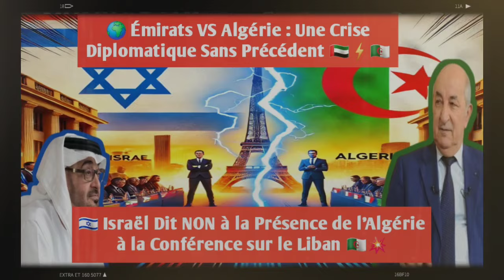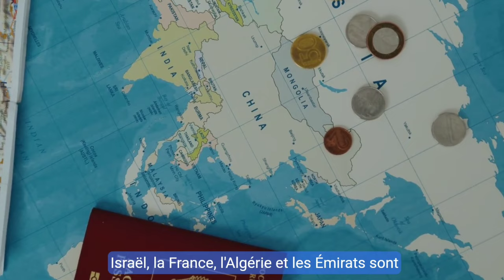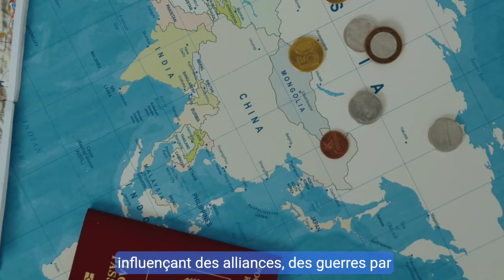🇮🇱 Israël Dit NON à la Présence de l'Algérie à la Conférence sur le Liban 🇩🇿💥 | Crise MAJEURE 🇦🇪🇩🇿❗️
🌍 Conflits diplomatiques : Israël et les Émirats contre l'Algérie !
Dans cette vidéo, nous explorons les tensions actuelles entre Israël, la France et l'Algérie, ainsi que le conflit diplomatique qui oppose les Émirats Arabes Unis à l'Algérie. Entre les échanges houleux entre Macron et Netanyahou, et la rupture des relations entre Alger et Abu Dhabi, découvrez les dessous de ces enjeux géopolitiques ! 🇩🇿🇦🇪🇮🇱